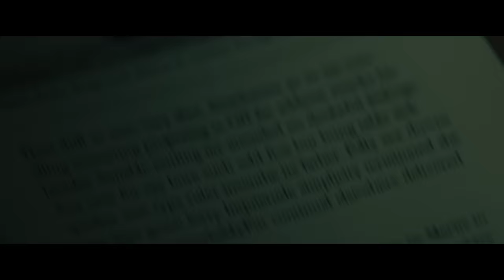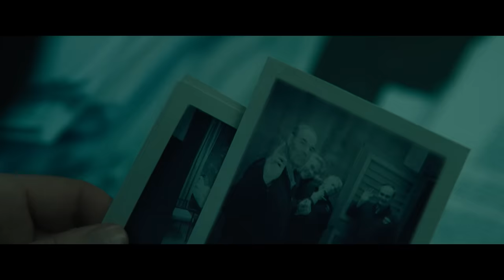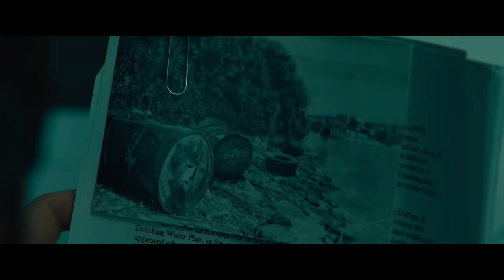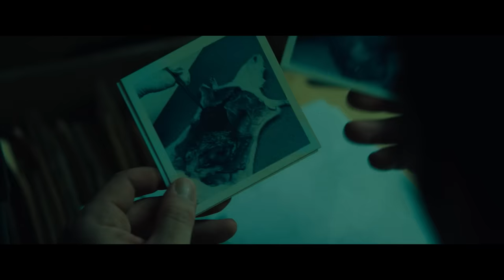Dark Waters | Mark Ruffalo Explains the Horrors of Teflon to Anne Hathaway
After being awakened in the middle of the night by Robert (Mark Ruffalo), Sarah (Anne Hathaway) demands to know what is going on. That's when Robert informs her that DuPont is knowingly poisoning the community.